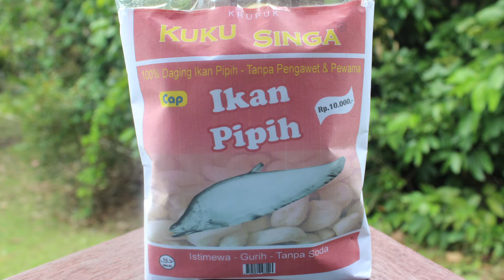UKK ''Krupuk Kuku Singa" 2015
Original buatan sendiri
NO JIPLAK
by Gusti Rizky Ridhoni
SMK Negeri 1 Tanjung Selor Kalimantan Utara
XII Multi Media 1